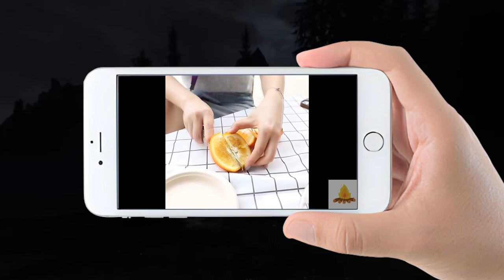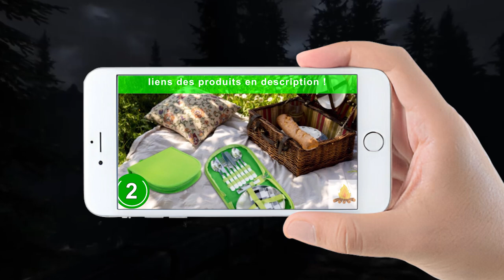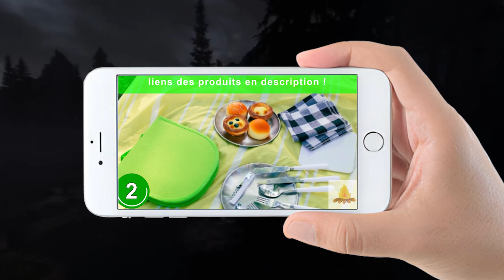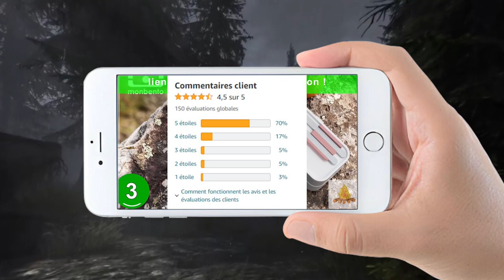équipement de survie : TOP 3 des meilleurs kits de couverts pour le camping à acheter en 2023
Les 5 meilleurs kits de couverts à acheter en 2023 sont présentés dans cette vidéo !

💫 Produit 1 : HONZIN Couverts d'ustensiles de camping en plein air

💫 Produit 2 : Odoland Sets de Pique-Nique de Couverts Inox Réutilisables

💫 Produit 3 : MB Slim Box - Trio couteau - Rosa Moka - Les couverts lunch box adaptés aux bentos MB Original et MB Square